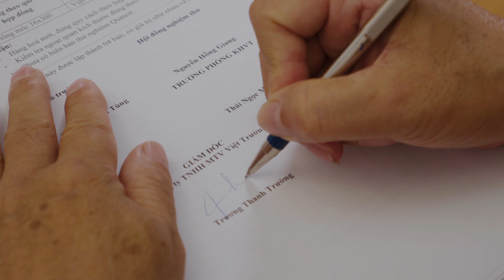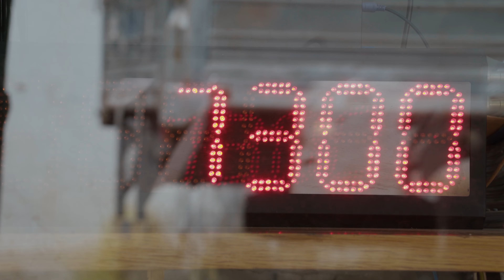PHIM TỰ GIỚI THIỆU | CÔNG TY TNHH MỘT THÀNH VIÊN VIỆT TRƯỜNG | RESOLUTION 4K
CÔNG TY TNHH MỘT THÀNH VIÊN VIỆT TRƯỜNG
Được thành lập năm 2000, chuyên sản xuất phụ kiện cáp ABC, cán, kéo thép các loại.
Để đáp ứng nhu cầu ngày càng phát triển của ngành điện phục vụ cho sự nghiệp công nghiệp hóa hiện đại hóa đất nước. Công ty chúng tôi đã không ngừng đầu tư trang bị máy móc, thiết bị phục vụ cho công tác sản xuất: Phụ kiện lưới điện, kết cấu thép cho đường dây và trạm điện đến 110kV. Đến nay Công Ty TNHH MTV Việt Trường (VT) đã tạo ra những sản phẩm chất lượng cung cấp cho các Công Ty Xây Lắp Điện, Công Ty Thiết Bị Điện và các Điện Lực phục vụ cho ngành điện Việt Nam.
Địa chỉ: 242/27 An Dương Vương, Phường 16, Quận 8, TP.HCM
Chịu trách nhiệm sản xuất | VietNew Entertainment
Giám đốc sản xuất | Luân Nguyễn
Chịu trách nhiệm hình ảnh | 2Nguyễn entertainment
DP | Minhhee
Music Info: Epic Cinematic Dramatic Adventure Trailer by RomanSenykMusic.
Music Info: Cinematic Epic Music by Infraction